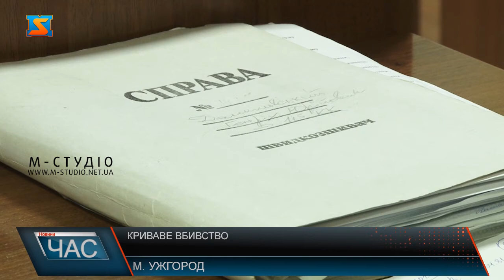Криваве вбивство. Судова тяганина.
Судова тяганина  у справі вбивства молодого хлопця Сергія Спачинського на мукачівській АЗС триває. Сторона захисту подала апеляцію. Чергове  Засідання відбулося 15 лютого. Ужгородський міськрайонний суд. На лаві підсудних обвинувачувані у вбивстві молодого хлопця Сергія Спачинського на мукачівській АЗС. Не встигли судді приступити до роботи, як адвокат одного із підсудних заявив, його підзахисний захворів. Із клопотанням виступив прокурор. Він зазначив, що у підозрюваного закінчується термін запобіжного заходу. А спираючись на жорстокість злочину та можливу втечу  просив суд продовжити запобіжний захід. Адвокат переконував суд, що підозрюваний тікати чи заважати розслідуванню не буде, і вкотре нагадав на підозрі у чоловіка зараження на коронавірусну інфекцію. Однак суд таки продовжив міру запобіжного заходу – тримання під вартою ще на 60 діб. Прокурор наполягав аби на засіданні розпочали дослідження письмових доказів. Але суд вирішує інакше. Нагадаємо підсудних підозрюють у умисному вбивстві з корисливих мотивів та скоєнні розбою, вчиненого організованою групою осіб із заподіянням тяжких тілесних ушкоджень. Злочин стався 25 лютого кілька років тому у Мукачеві. Тоді на місці події працівники поліції виявили тіло молодого хлопця з ознаками насильницької смерті. Загиблим виявися 20-річний місцевий мешканець. Хлопець працював оператором на місцевій АЗС. Мати вбитого хлопця вважає, справу затягують. Ну, а чергове засідання суду відбудеться вже  24 березня .